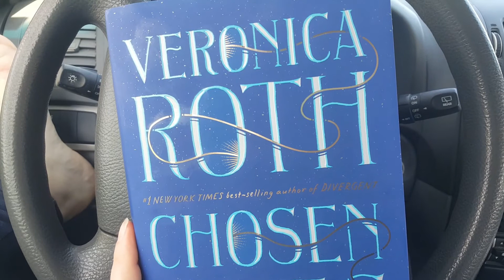BunniPhish Crafts SocialDistancing Vlog 17